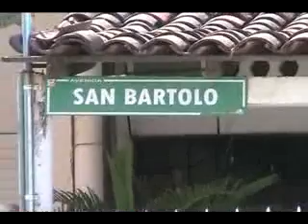11.ago.2011 Aplican reglamento a negocios de la feria.flv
Personal de la dirección aplican reglamento a negocios de la feria